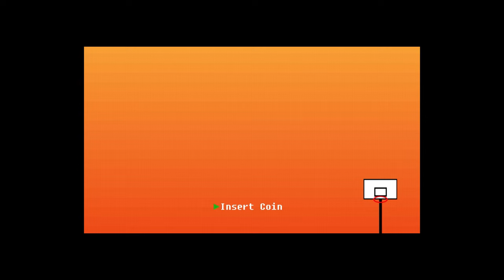NBA 3점슛 거리에서 딥쓰리&로고샷 연습